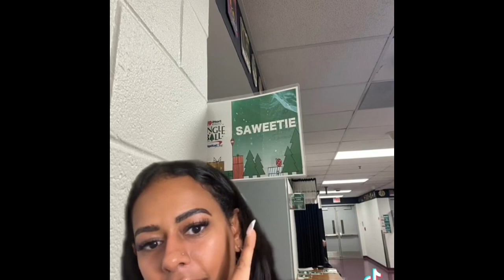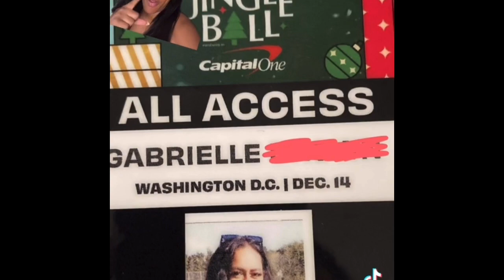My opinion on this TikTok..🤣